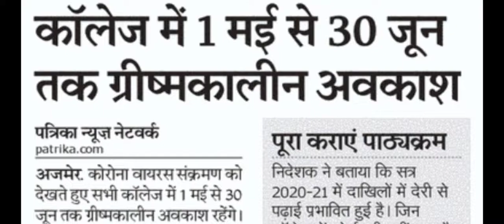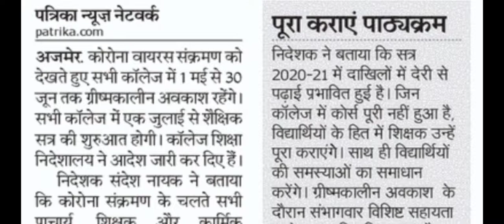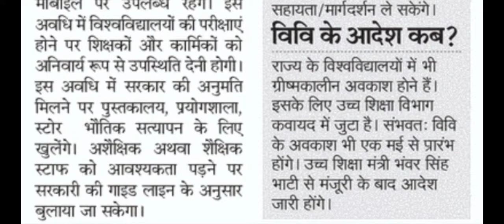Rajasthan College Exam News | College Exam New Update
नमस्कार दोस्तों, विद्यालयों में COVID 19 से उत्पन्न परिस्थितियों के मध्यनजर अवकाशों की घोषणा के पश्चात Rajasthan College Exam News में भी विद्यार्थियों की खोजबीन ग्रीष्मकालीन अवकाशों के सम्बन्ध में Rajasthan College News के बारे में थी। College Exam New Update अथवा College Exam News Today हेतु हमारे साथ बने रहें, धन्यवाद।
Hello friends, after the announcement of the holidays in the schools, due to the circumstances arising from COVID 19, Rajasthan College Exam News also had the research of the students regarding the Rajasthan College News regarding summer holidays.